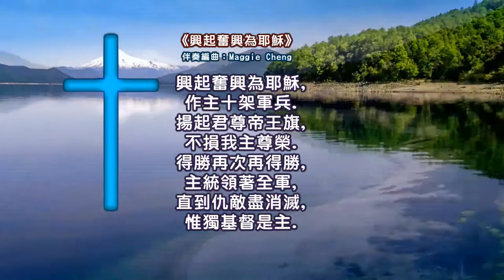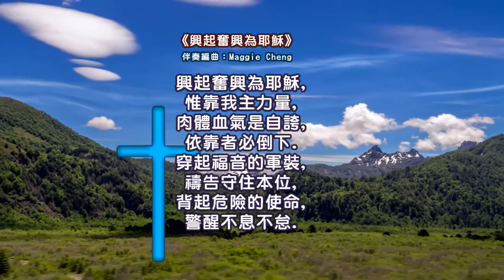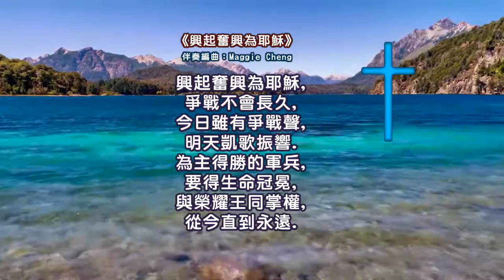Stand up, stand up for Jesus 興起奮興為耶穌【粵語】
原詞 Lyrics: George Duffield (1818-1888)
原曲 Music: George J. Webb (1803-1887)
中譯：余丹白 Titus Yu【國、粵共用版】

獻頌：NRAC Online Choir 粤語 (Michael Chan, Kenneth Chau, Carly Cheng, Yat Hei Cheng, Kathy Cheong, Candice Chung, Karen Fung, Matthew Fung, Virginia Kuok, David Li, Maggie Wong, Sunny Wong)

製作及校對： Ida Ho, Sunny Wong

伴奏編曲：Maggie Cheng

ye soldiers of the cross;
it must not suffer loss:
from vict'ry unto vict'ry
his army he shall lead,
'til ev'ry foe is vanquished,

forth to the mighty conflict
in this his glorious day:
ye that are men now serve him

stand in his strength alone;
the arm of flesh will fail you,
ye dare not trust your own:
put on the gospel armor,
each piece put on with pray'r;
where duty calls, or danger,
be never wanting there.

the strife will not be long;
this day the noise of battle,
the next the victor's song:
to him that overcometh
a crown of life shall be;
he with the King of glory
shall reign eternally.

興起奮興為耶穌, 作主十架軍兵.
揚起君尊帝王旗, 不損我主尊榮.
得勝再次再得勝, 主統領著全軍,
直到仇敵盡消滅, 惟獨基督是主.

興起奮興為耶穌,警醒順從號聲.
奮起走向大戰場,今天主得榮耀.
只要全心事奉神,能勝千萬敵人,
彼此勉勵渡萬難,抗敵力量更強.

興起奮興為耶穌,惟靠我主力量,
肉體血氣是自誇,依靠者必倒下.
穿起福音的軍裝,禱告守住本位,
背起危險的使命,警醒不息不怠.

興起奮興為耶穌,爭戰不會長久,
今日雖有爭戰聲,明天凱歌振響.
為主得勝的軍兵,要得生命冠冕,
與榮耀王同掌權,從今直到永遠.